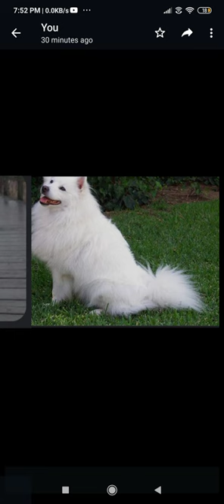American Eskimo 🐕 Dog